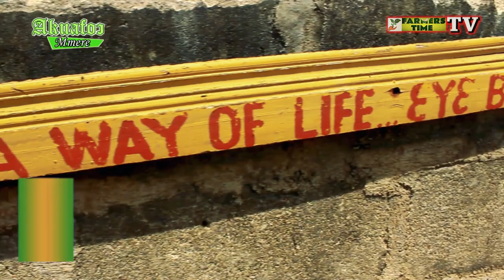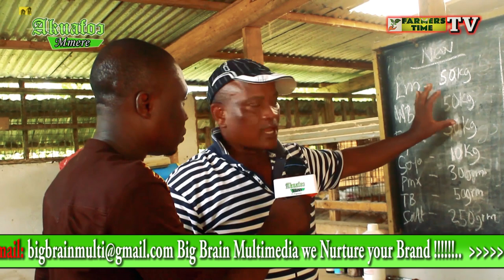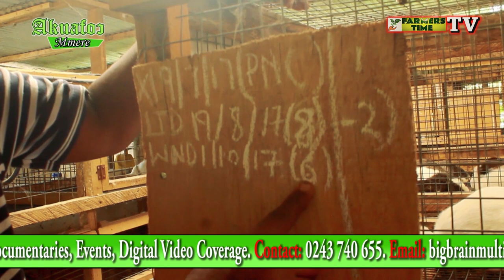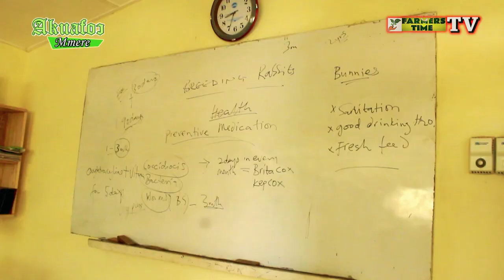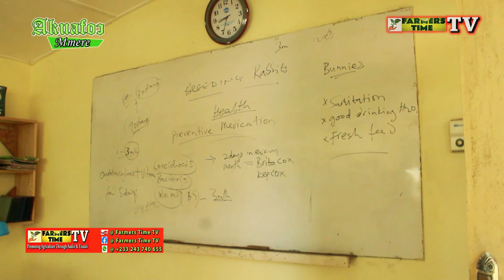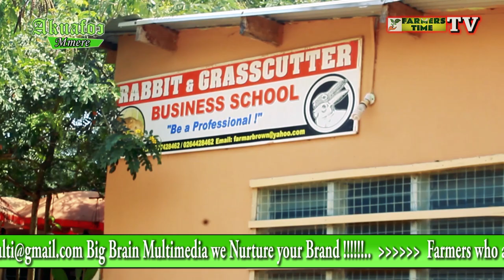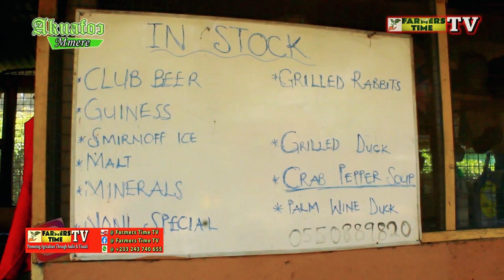Akuafo Mmere TV program. Farmer Brown interview. Part 2 (two).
Promoting Agriculture through Audio & Visuals.